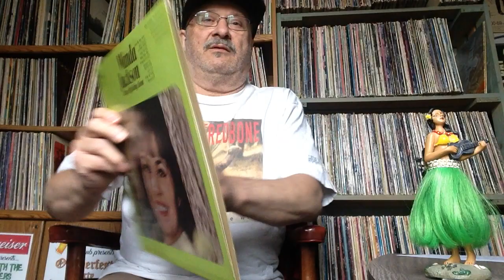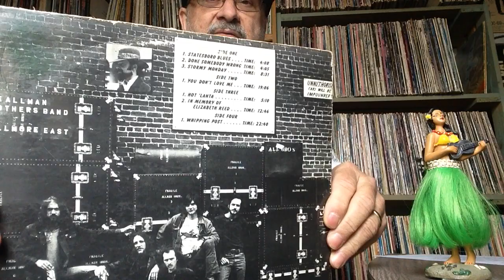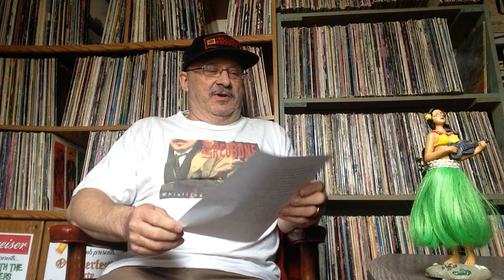a to z trivia or.... esoterica?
vinyl records discussion, record quiz